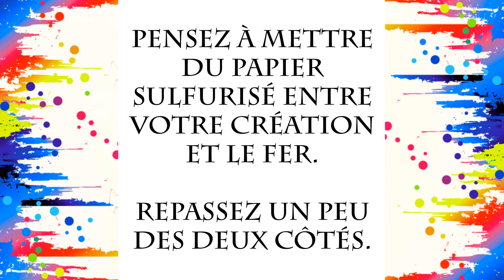🌈 Tuto Perles à repasser (Hama) - Méditation CHAKRAS ! ☯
Nouveau Tuto Perles à repasser (Hama) pour vous montrez comment réaliser cette création Zen !